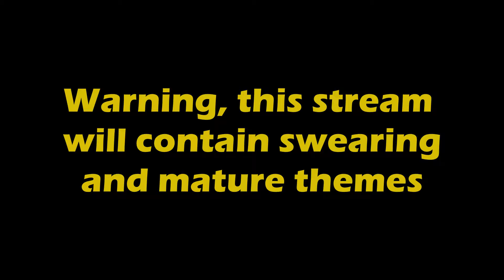Borderlands Teaser Kami Plays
This is just a quick teaser for what is coming VERY soon ;)

Song: Short Change Hero by The Heavy